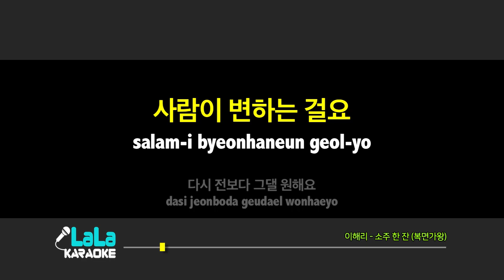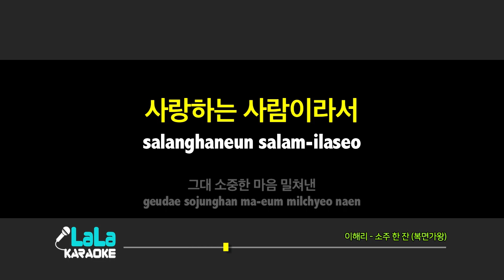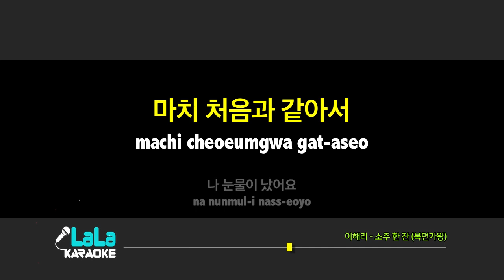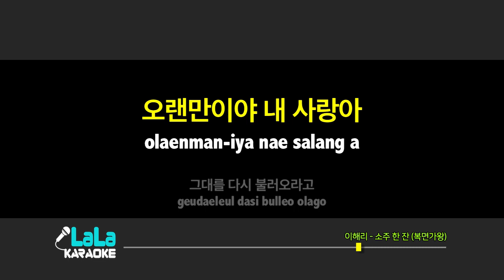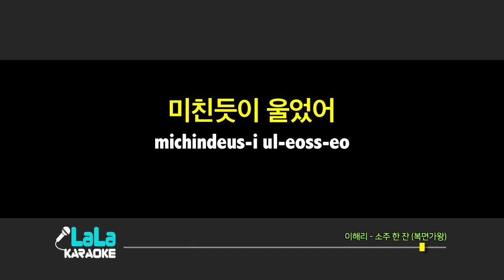이해리 - 소주 한 잔 (복면가왕) 노래방 LaLaKaraoke Kpop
이해리 - 소주 한 잔 (복면가왕) 노래방 (karaoke)

이해리 - 소주 한 잔 (복면가왕) 노래방